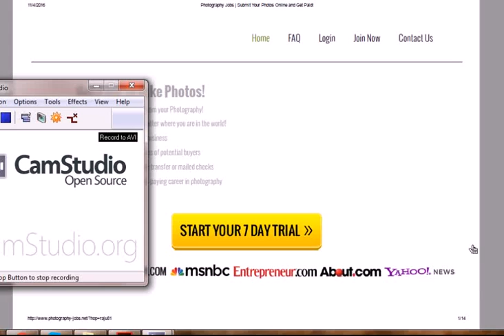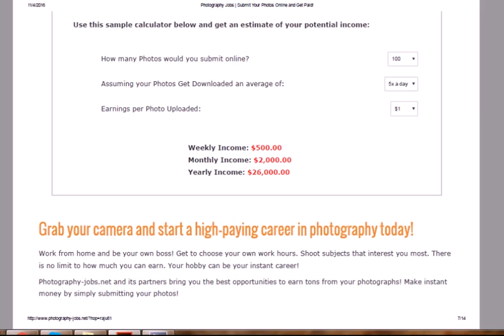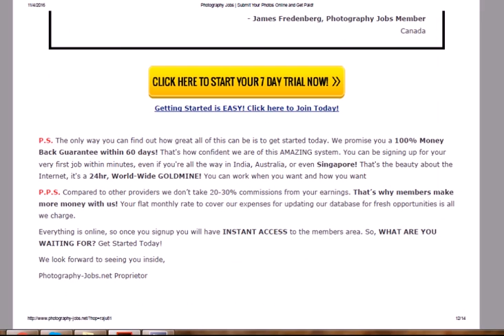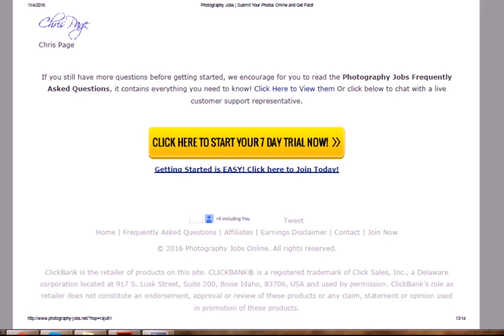Photography online jobs from home | Earn $100 per photo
Get Paid To Take Photos!
Make an extra or full-time living from your Photography!
Work at home, make money no matter where you are in the world!
Turn your hobby into a profitable business
Grab your camera and start a high-paying career in photography today!

Get paid $1 per photo
Upload and sell as much photos as you want!
Earn up to $125 per photo
Work as much or as little as you want
Set your own working schedule!
All kinds of Photography jobs to choose from
Make money no matter where you are in the world!
No experience needed to join!